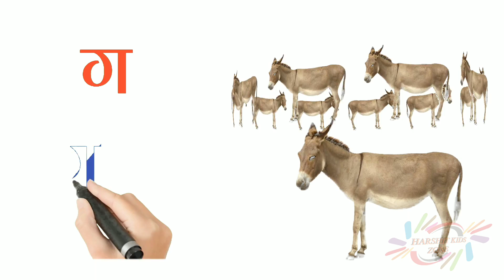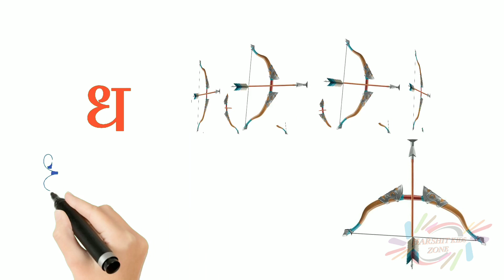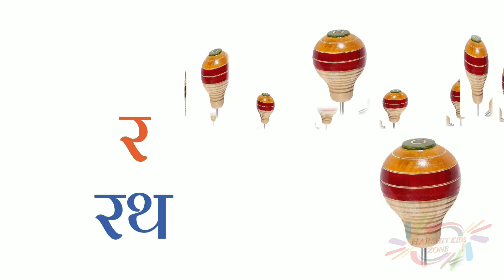हिंदी वर्णमाला | क से कबूतर | ख से खरगोश | क से ज्ञ तक | Hindi for Beginners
Hello Children..
Welcome to Harshit kids Zone
In this video we will hindi varnmala,
क से ज्ञ तक,
हिंदी व्यंजन,
हिंदी बालगीत,